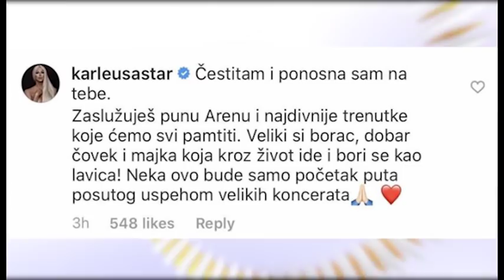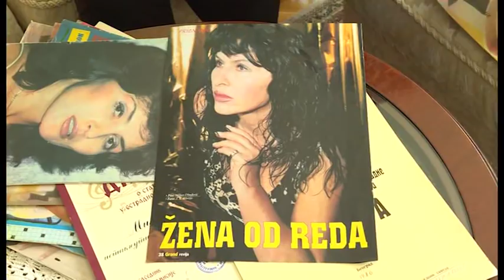Grand News - Jelena Karleusa Nemam 100.000 eura, Milena Plavsic instagram, Vesna Dedic sajam knjiga